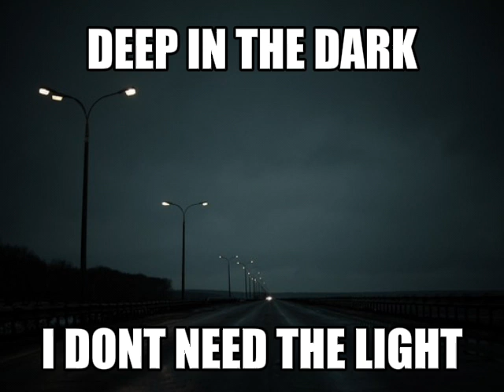Smurf Cat Music (Lyrics)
we liv we lov we lie

jak jesteś Polakiem to kliknij na napisy